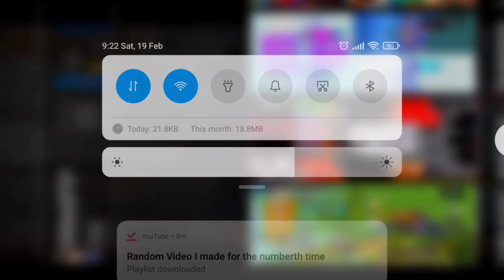Toronto unmarked london responding